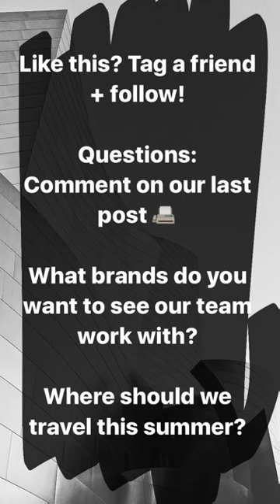3 Keys to Becoming a Well Paid Influencer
From our ultra successful series on the @gnbinfluencer IG story channel, tune in and learn the '3 Keys to Becoming a Well Paid Influencer'.

Join our founder Kyle Hjelmeseth as he covers simple strategies to grow your business as an influencer. Kyle has trained 12,000+ women in principles of entrepreneurship, and we're guessing he can have a positive impact on you!